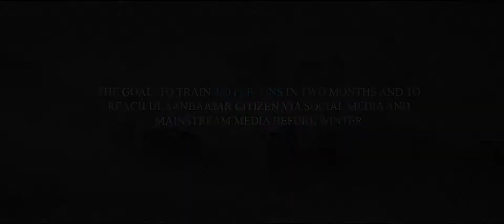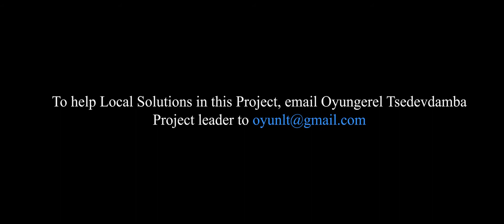Grassroots action against air pollution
The goal: To train 450 persons in two months and to reach Ulaanbaatar citizen via social media and mainstream before winter.